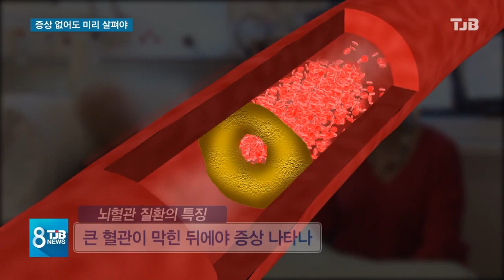[TJB뉴스] "증상 보일 때는 늦다".. 3~4년마다 꼭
【 앵커멘트 】

요즘처럼 일교차가
큰 계절엔
뇌 관련 질환을
주의해야 합니다.

40대 이후엔
특별한 증상이 없어도
3~4년에 한 번은
검사를 해보는 게
좋다고 합니다.

어떤검사를 받아야 하는지
김종엽
객원의학 전문기자가